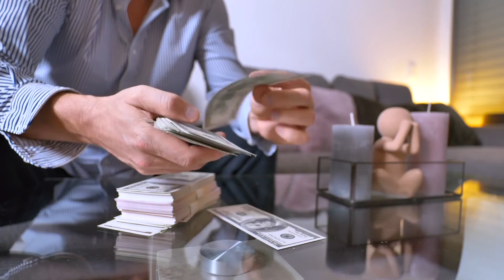Le Brésil, est-il vraiment sûr de voyager là-bas ? 😱 Guide complet !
Tu as envie de voyager au Brésil mais tu te demandes si c'est sûr ? Dans cette vidéo, je te dévoile tout ce que tu dois savoir sur la sécurité au Brésil et comment éviter les pièges pour voyager en toute sécurité. Je te donne également des conseils pour choisir les meilleurs endroits où vivre et les astuces pour obtenir une carte SIM et le CPF, le document clé pour travailler et vivre au Brésil. Pose tes questions dans les commentaires, je suis là pour te répondre ! Ne manque pas cette vidéo pour découvrir la face cachée du Brésil !

Plan de la vidéo :

00:00 Tous les incontournables à faire au Brésil
00:28 Le Brésil, une destination dangereuse ?
03:43 Les villes les plus dangereuses du Brésil
04:18 Meilleures villes où vivre au Brésil
04:47 C'est quoi le CPF (important !) ?
05:44 Quels papiers pour voyager ou vivre au Brésil ?
06:30 Comment communiquer au Brésil ?

Je me présente, Olivier François. J'ai eu la chance de beaucoup voyager à travers l'Europe, les Etats-Unis et l'Amérique du Sud à seulement 27 ans ! J'ai même pu vivre 2 fois à l'étranger (USA, Espagne).

Mon but ? Te faire découvrir de nouvelles destinations que ce soit en France comme à l'étranger mais aussi t'aider à mieux organiser tes voyages : budget, assurance, santé, banque, peur de voyager seul ou d'être dans un pays où tu ne parles pas la langue, expatriation, digital nomadisme etc.

Il est plus facile qu'il n'y parait de partir à l'aventure alors ...

Voyageons et soyons libres mes louloutes ! ♥